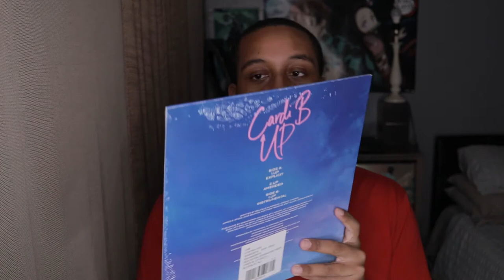Unboxing Cardi B - Up Limited LP vinyl